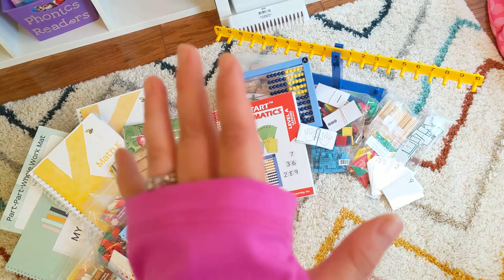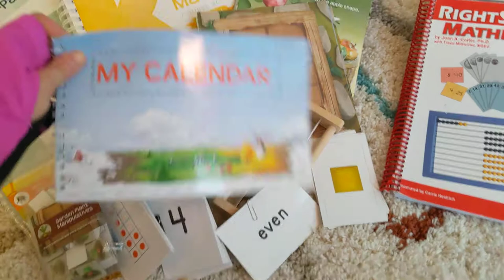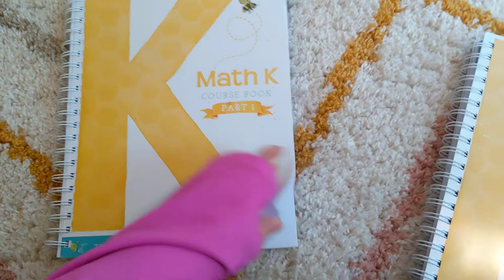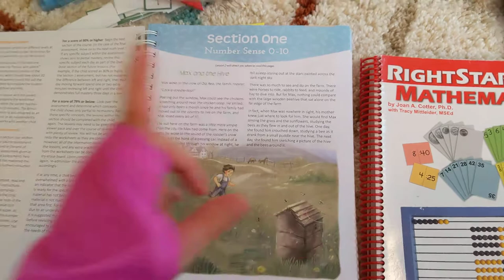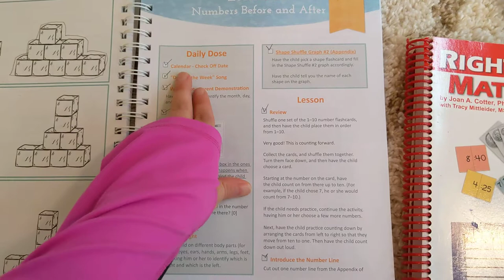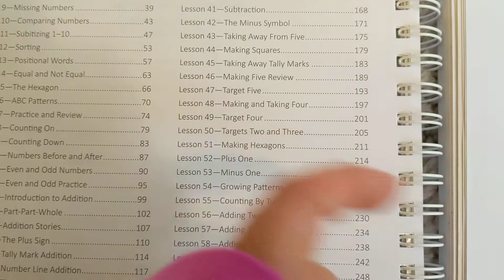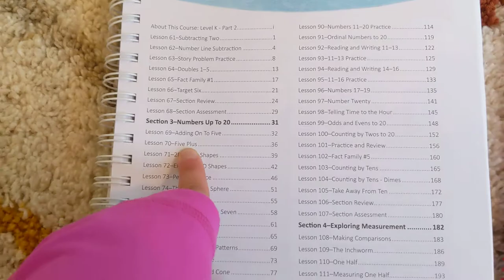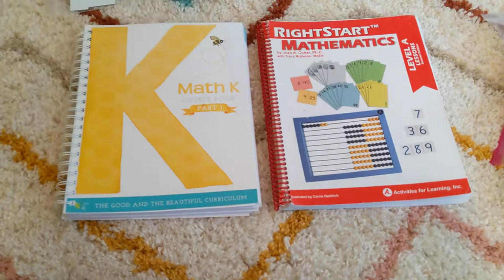TGATB Math K vs. Right Start Math level A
Here is a quick video about some of the differences between the two math curriculums for the kindergarten level.